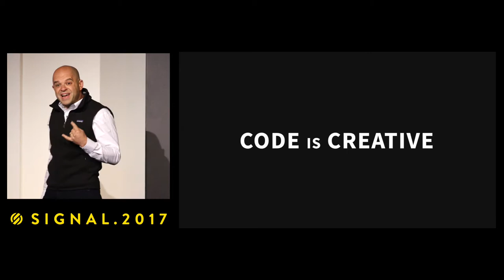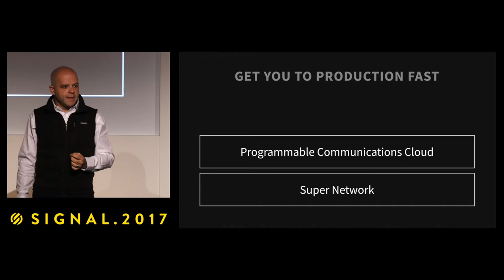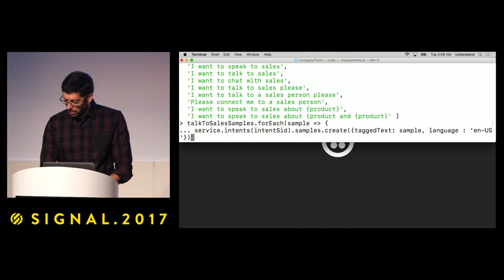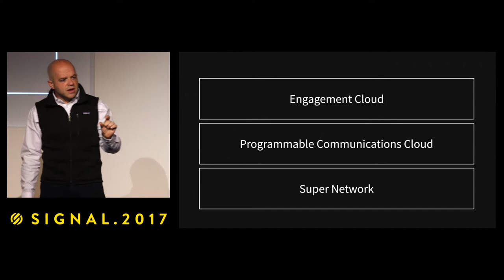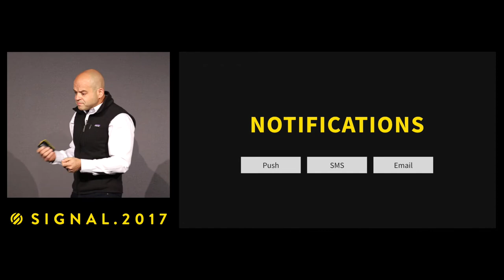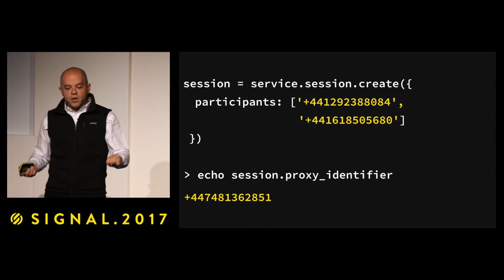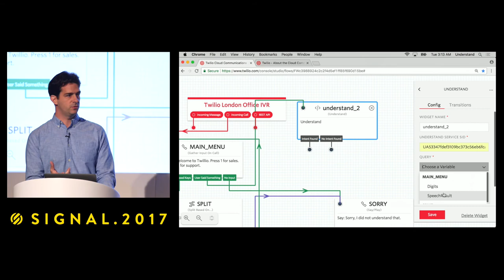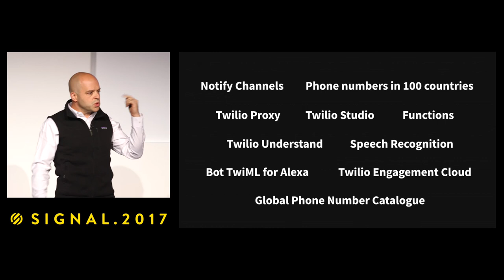SIGNAL.2017 London - General Session